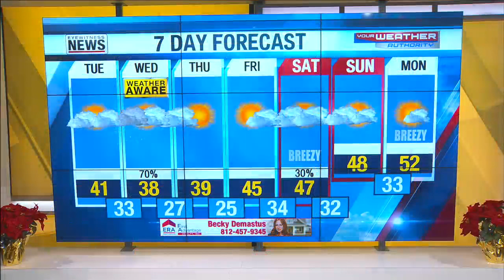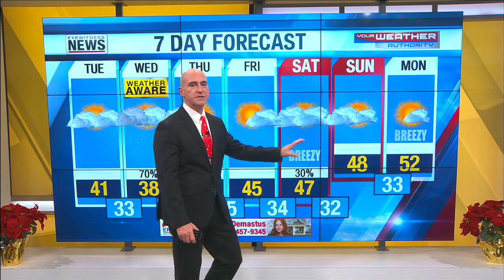Ron's Forecast for Tuesday, December 15